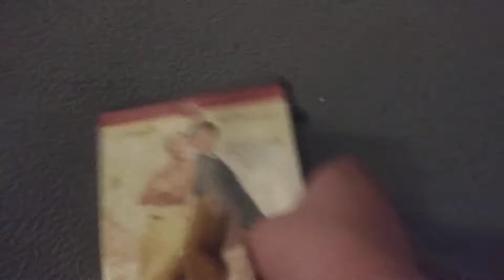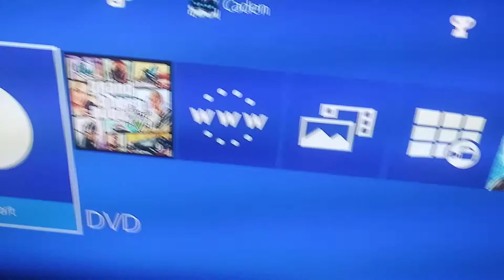Kangaroo watches the paramount dvd logo